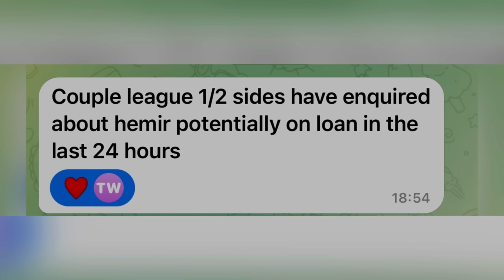North East Derby Summary! Lessons To Be Learned. Sunderland 0-3 Newcastle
So after the disappointment of yesterday’s North East Wear Tyne Derby here’s my quick Summary and let me know your thoughts as well cheers..